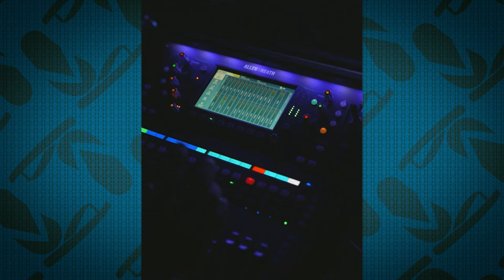The Green Takes Their Hawaiian Vibes on the Road: Announcing the Summertime Tour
The Green stands as one of Hawaii’s most successful and beloved bands. For over 10 years, The Green has blended reggae, rock, and island rhythm. This summer, The Green is set to hit the stages up and down the West Coast on their highly anticipated Summertime Tour, bringing their dynamic sound and infectious energy to fans.